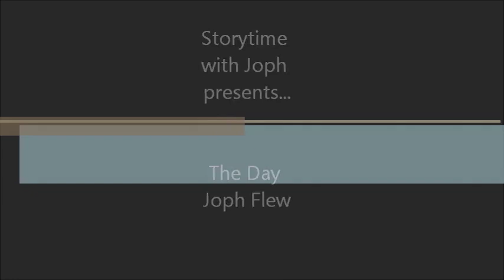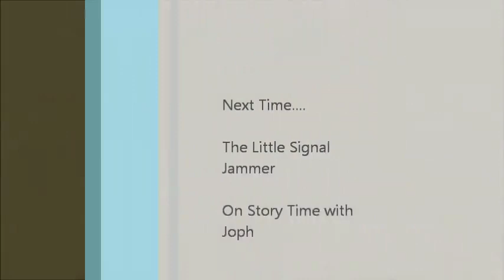The day Joph flew